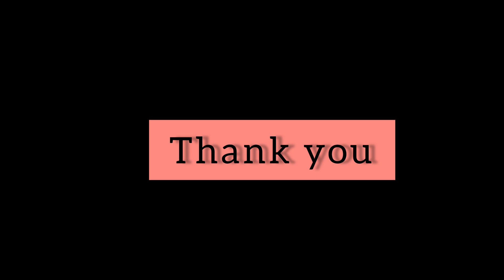Kar-TET/GPSTR | Area of Triangles | Different formulae and problems | paper 2 maths